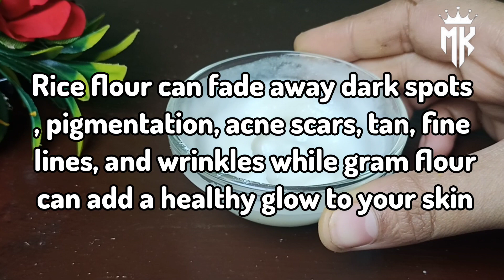3 DIY ways Rice Can Help You Get Korean Glass Skin Naturally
korean glass skin#m. k. skincare# Mariyam khan#